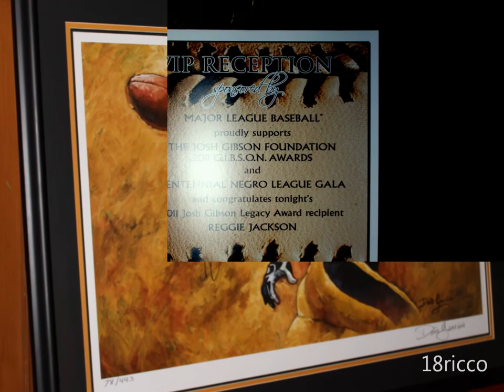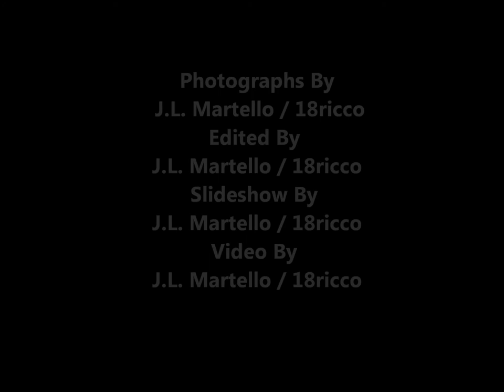Photos of the 2011 Josh Gibson Centennial Gala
It was an honor to meet everyone and to be able to Photograph the
 Josh Gibson Centennial  Gala
August 13, 2011
Wyndham Grand Hotel (Downtown Pittsburgh)
Honorary Co Chairs Mr and Mrs Franco Harris
Josh Gibson Legacy Award Recipient - Reggie "Mr. October" Jackson
G.I.B.S.O.N. Award Recipient
Government - Jake Wheatley
cIvil Service - Tuskegee Airmen
Business - Chuck Sanders
Sports - Pittsburgh Pirates - Sept. 1, 1971 First MLB Team All Minority Line Up
Al Oliver
Manny Sanguillen
Dave Cash
cOmmunitty Service - Dr. Jeremy Krock
educatioN - Duquesne University